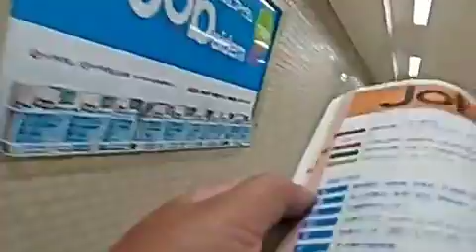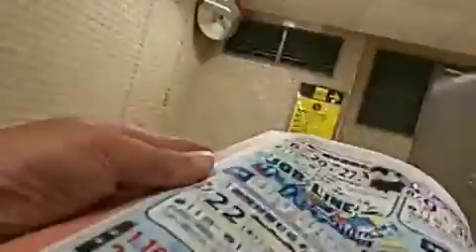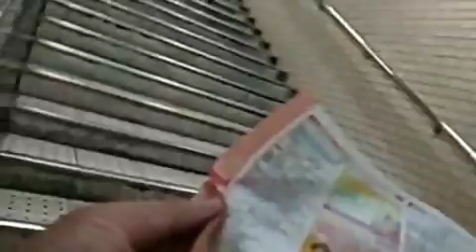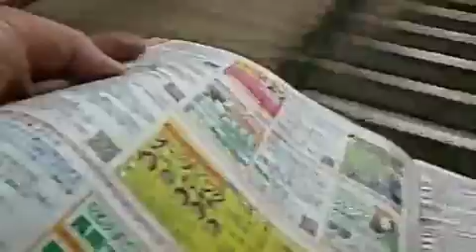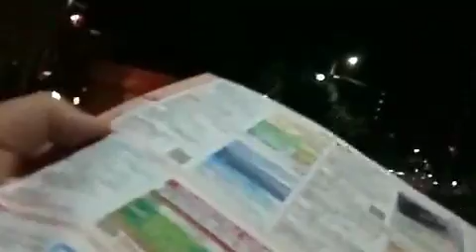しばらく夜勤で頑張りたいと思うおじさんタウンワーク片手に【日雇い派遣おじさん】20190804